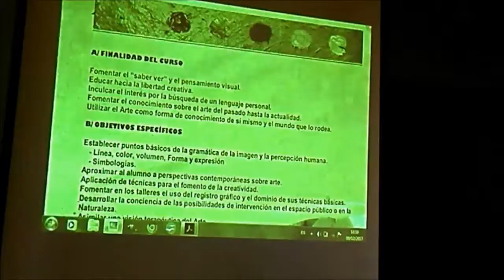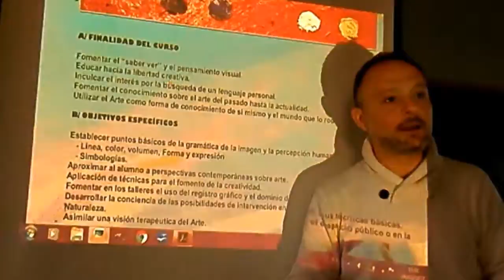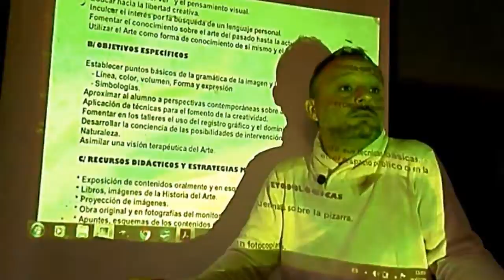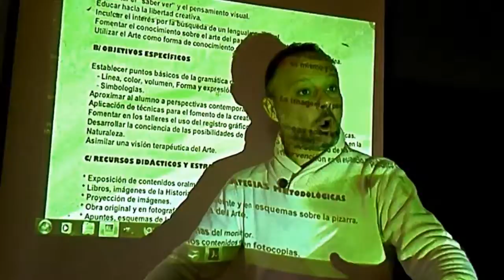1. IDEAS PARA UN TALLER DE GYM-ART, ejercitando la Creatividad. m.reypiulestan 2017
GYM-ART.
Gimnasia del Arte para entrenar Mente y Corazón.

GYM-ART ES UN TALLER DE CREATIVIDAD QUE INTENTA EJERCITAR LA MENTE Y EL CORAZÓN A TRAVÉS DE LA PINTURA Y LA ESCULTURA.

La presentación del Programa se realizó el 9 de Febrero de 2017 como recurso didáctico en los talleres del Centro Cultural El Bidón perteneciente a la Fundación Provincial de Cultura de Cádiz.

Junto al Programa Propio que se suele utilizar en dichos Talleres se añadirán ejercicios relacionados con los propuestos en GYM-ART.

GYM-ART no sólo es deporte físico, también es ejercicio mental y gestión emocional. El ejercicio de la Creatividad en el terreno del Arte y concretamente en las artes plásticas, supone el conocimiento de un ABC visual y de los recursos para combinarlos con las palabras y lo "real".

 El banco de imágenes de nuestra mente es fuente de creación con lo que nos proporciona el ojo humano gracias a nuestra atención y a nuestra memoria.  Pero éste no es sólo el punto de partida; obras de otros autores y épocas, fotografías del entorno urbano y natural, materiales diversos como el papel o la arena, imágenes de revistas, de periódicos, etc,..componen un universo de significados que a cada uno le corresponde elegir para crear su obra y vislumbrar, o al menos intuir, lo que hay más allá del Lenguaje.

GYM -ART es un Hacer en movimiento, un ejercicio y una preparación para dejar huella en todas las esferas de la vida.

Como Taller de Artes Plásticas viene a proponernos un nuevo enfoque de uso y disfrute del Arte.

Para saber más sobre el proyecto aplicable a Centros Culturales, Universidades, Colegios e Institutos pueden ver todos los talleres relacionados en la página:

Grabación y Edición de Vídeo: M. Rey Piulestán